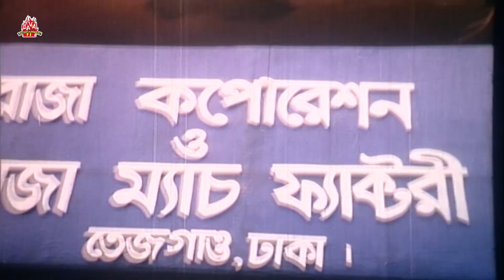হঠাৎ মান্না মৌসুমী কেন ছাদে | Dhakaiya Mastan | Manna, Mousumi, Dipjol, Misha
Bangla Movie : Dhakaiya Mastan (ঢাকাইয়া মাস্তান)
Star Cast : Manna | Mousumi | Dipjol | Misha Showdagor
Cinematographer : Lal Muhammad
Edit : Amzad Hossain
Story  : Monowar Hossain Dipjol
ScreenPlay & Direction By : Montajur Rahman Akbar
Language : Bengali
Category: Bengali Movie
Label: LAVA Entertainment